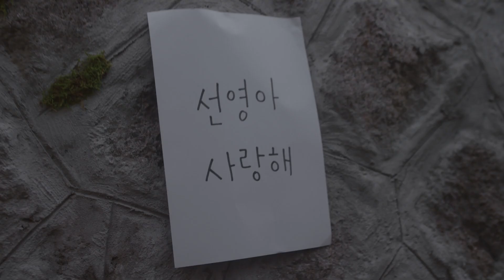선영아 사랑해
이 나라는 선영이에게 덜 해로운 곳이 되었나요?